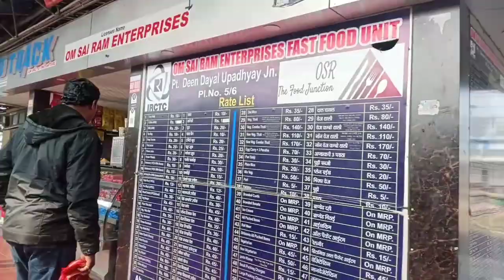Mughalsarai_jn_To_Mirjapur_jn ||βαcbone Amit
Pt Deendayal Jn To Mirjapur Jn